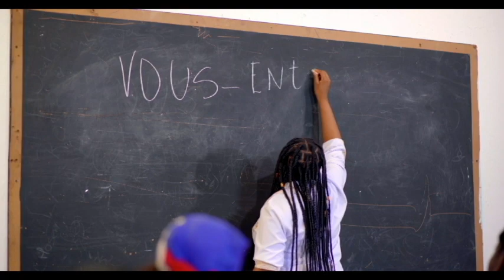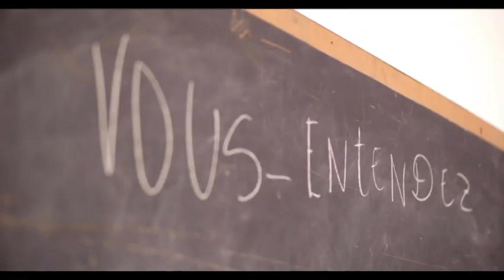JOUNAL DENYE LE 14 AOUT 2023 FANATIK ANDRE MICHEL WONT TANKOU CHEN